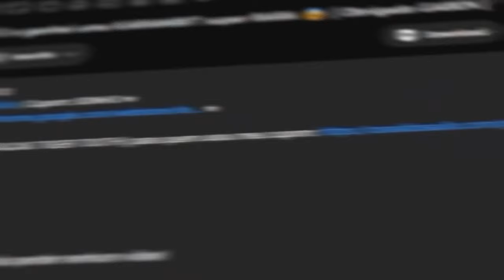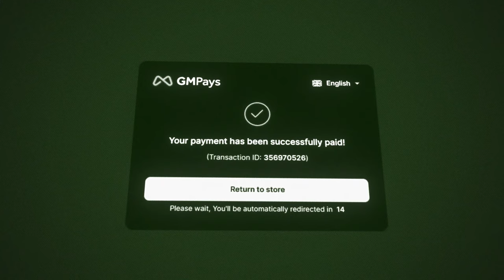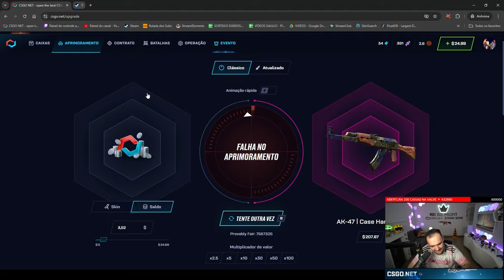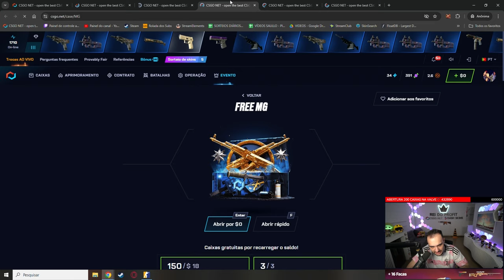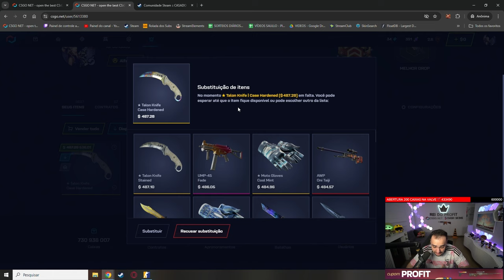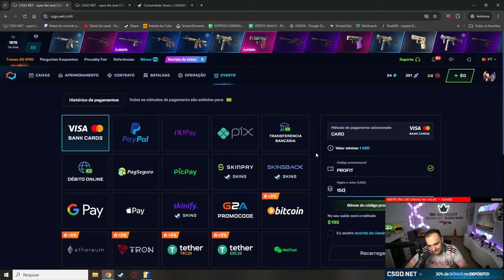XITAMOS INFINITO para fazer $150 virar R$4.171 em SKINS para um INSCRITO